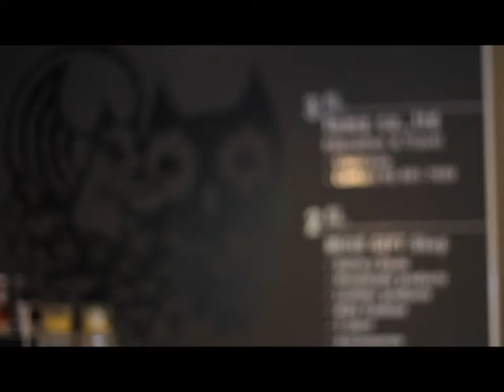Bitter Sweet Diary Tape 1 2